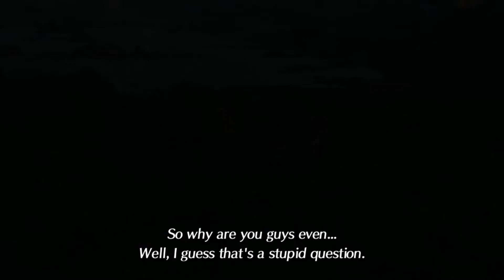Let's Play: Xenoblade Chronicles 2 Part 6: A Mysterious New Place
Hello everyone and welcome back to more Xenoblade Chronicles 2! This time, we've ended up on some strange new Titan and we're searching for Nia and Gramps alongside Pyra!